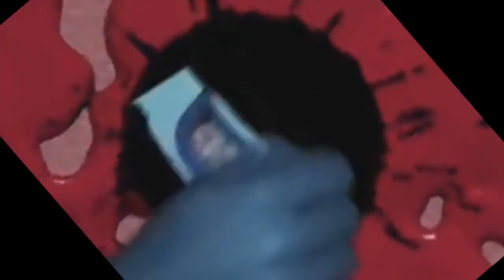Logoduel Klasky Csupo Round 1 VS Jayden Galipo (Version 1)